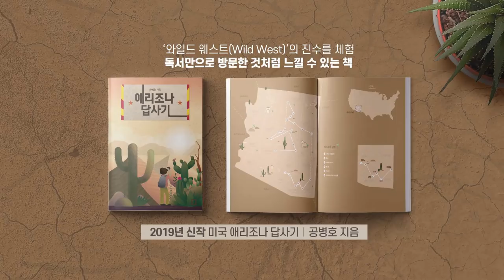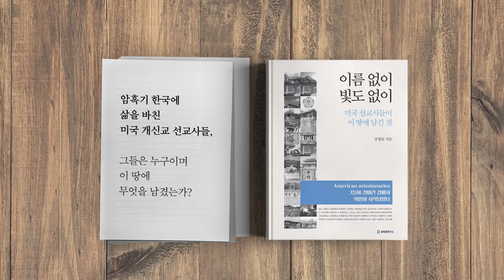권력을 뒤흔들 것 / 수사관 죽음의 후폭풍 [공병호TV]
권력을 뒤흔들 것
수사관 죽음의 후폭풍

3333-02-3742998 카카오은행 (예금주 : 공병호) / (텔레뱅킹 : 090 & 은행코드 : 90)

참고자료
1. 검찰, 청와대 수사범위 확대…청와대 “유서에 없는 내용 흘려”, 정진호 권호, 중앙일보, 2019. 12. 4

2. 여당, 윤석열 검찰과 제2의 전쟁 나섰다, 손덕호, 조선일보, 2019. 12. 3